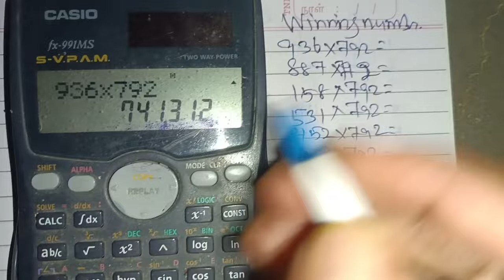14 .பெருக்கல் முறையில் 792 பயன்படுத்தி எளிமையான முறையில் வெற்றி | Multiplication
14 .பெருக்கல் முறையில் 792 பயன்படுத்தி எளிமையான முறையில் வெற்றி | Multiplication